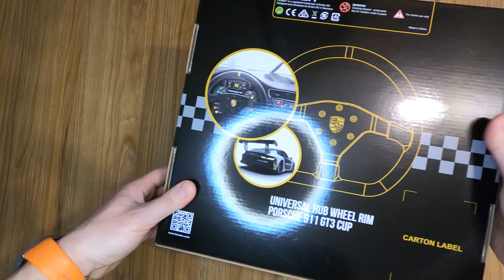Fanetec Podium Steering Wheel Porsche 911 GT3 R Suede #1/2